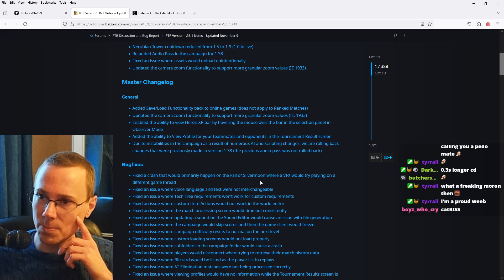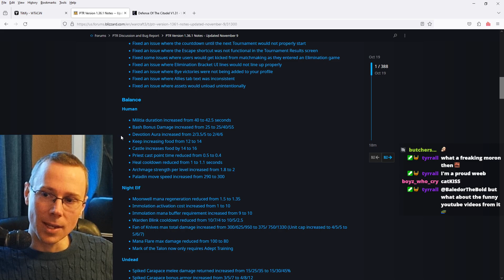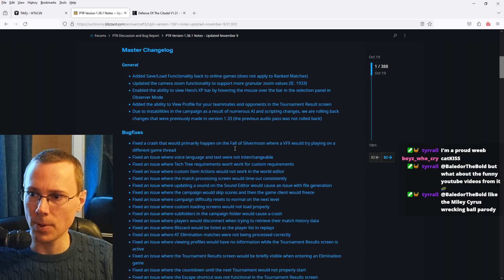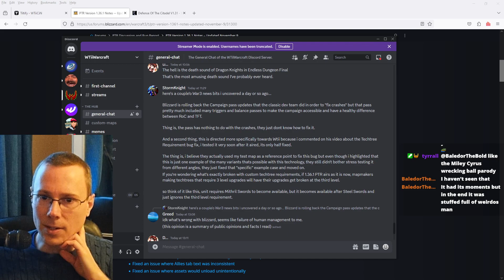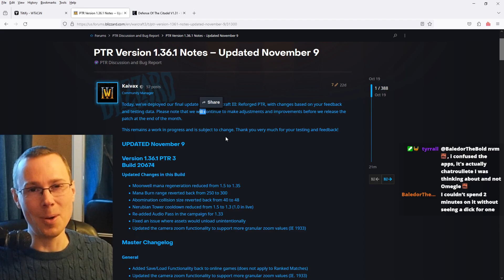Microsoft Adopt Lazy Blizzard Practices?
Final Update for this Patch?? But so much is still broken...

@Twitch.tv/wtii Tip £13.37 to Request! Thanks for Supporting!